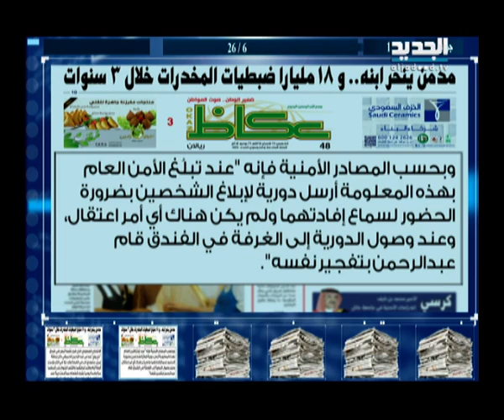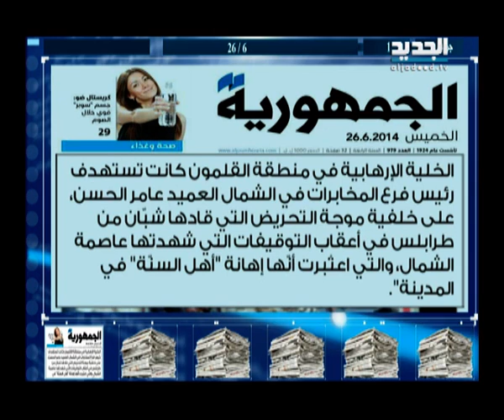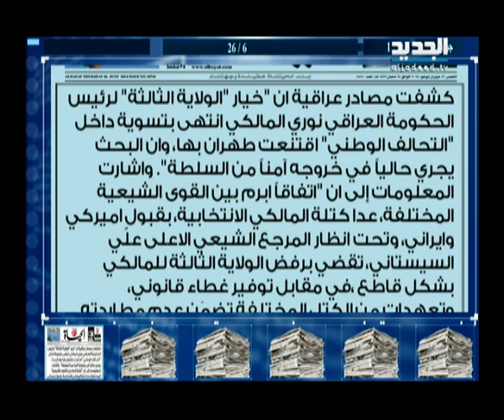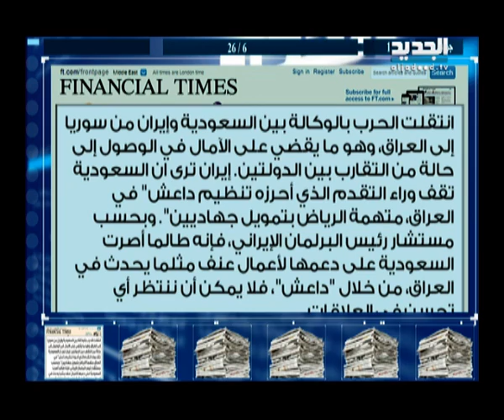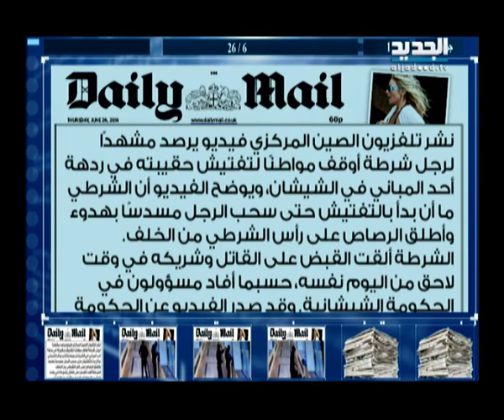الحدث - د. وفيق إبراهيم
ضيف الحلقة المحلل السياسي والخبير الإستراتيجي الدكتور وفيق إبراهيم مع مالك الشريف